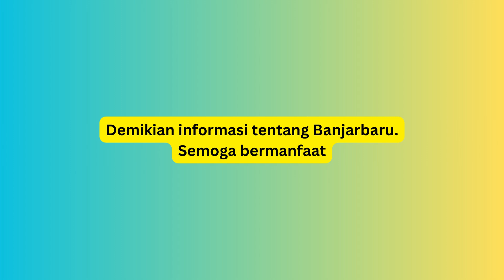BUKAN BANJARMASIN. Ibukota Kalimantan Selatan Sudah Pindah Tahun Lalu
Banyak yang mengira ibukota provinsi Kalimantan Selatan adalah Banjarmasin, padahal sudah pindah tahun lalu.

Sejak tanggal 16 Maret 2022 Ibu kota provinsi Kalimantan Selatan adalah Kota Banjarbaru.

Banjarbaru hanya berjarak sekitar 35 km dari Kota Banjarmasin, kota ini merupakan pemekaran dari Kabupaten Banjar.

Kota Banjarbaru berdiri pada tanggal 20 April 1999 dan memiliki luas wilayah 371,38 km².

Banjarbaru terbagi atas 5 kecamatan dan 20 kelurahan, dengan jumlah penduduk 262.719 jiwa.

Penduduk Banjar Baru maoritas adalah suku Banjar kemudian suku Jawa, Sunda, Madura, Batak, Dayak, Bugis dan lain-lain.

Kota Banjarbaru dijuluki Kota Seribu Taman karena tamannya banyak.

poto:
googlemaps